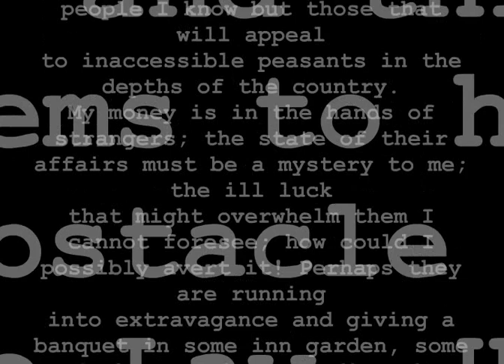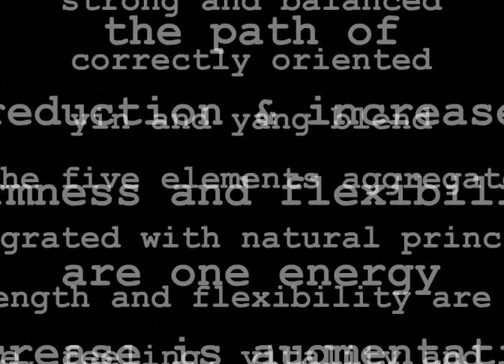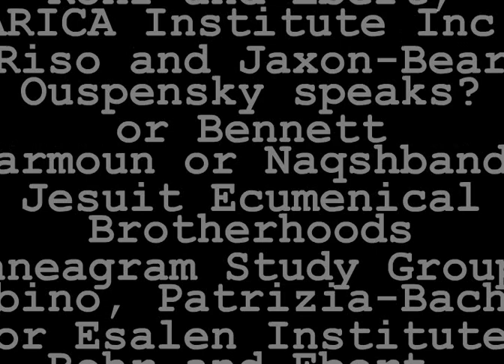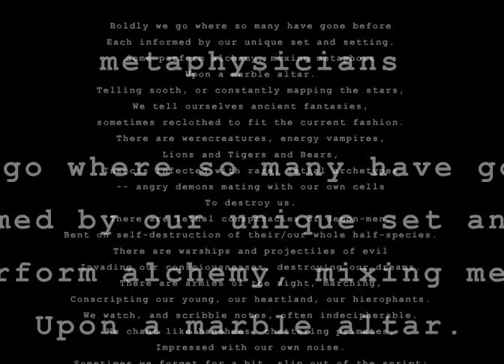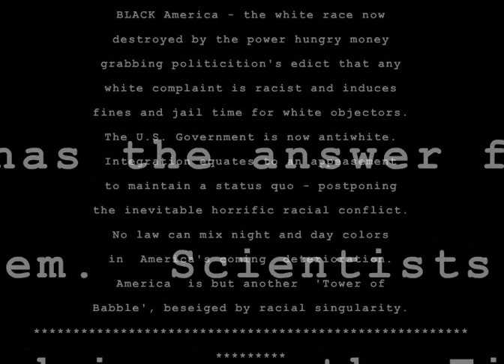words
random animation and random audio